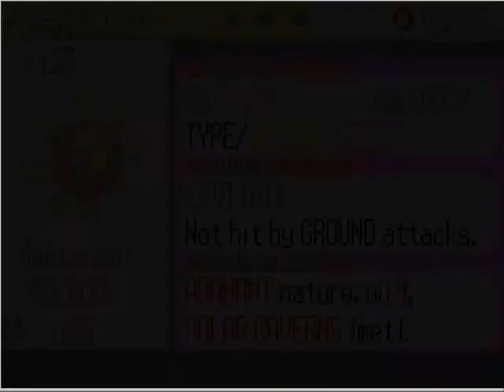Let's Play Pokemon Snakewood Ep. 10 The Sherlock Holmes of Pokemon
An episode of thinking insted of battling. The number in the thumnail was supposely to look bloody...didn't work XD
Hope you enjoyed I may be doing an other episode today, or maybe tomorrow.
Comment/like if you enjoy, it always helps :)